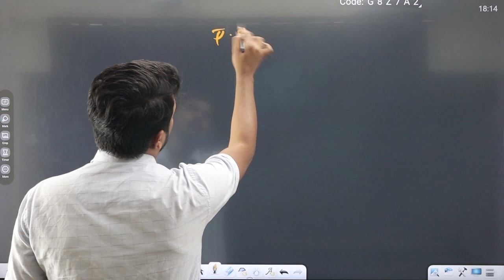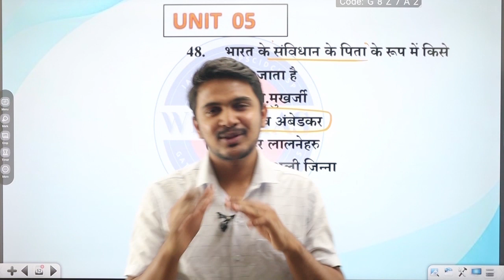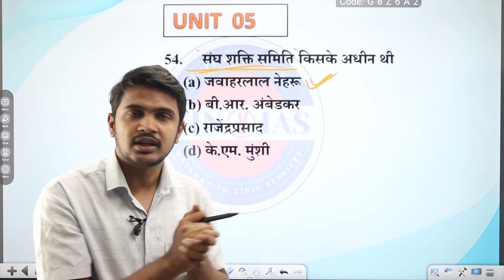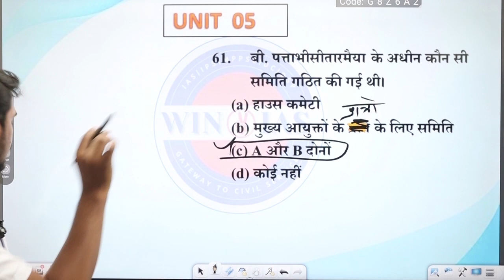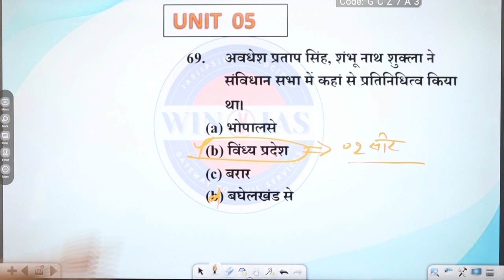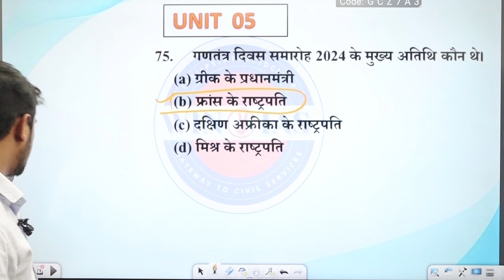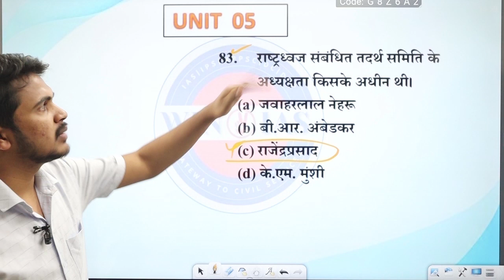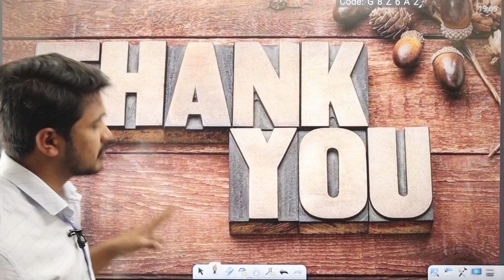UNIT - 5 Lecture 3 . भारत एवं मध्य प्रदेश की संवैधानिक व्यवस्था- संविधान सभा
इस विडिओ लेक्चर मे MPPSC PRE UNIT 5 के टॉपिक 'संविधान सभा' से संबंधित MCQ डिस्कस किया गया है । संविधान सभा mppsc mppscpre राजव्यवस्था indian polity mppscpre 2024